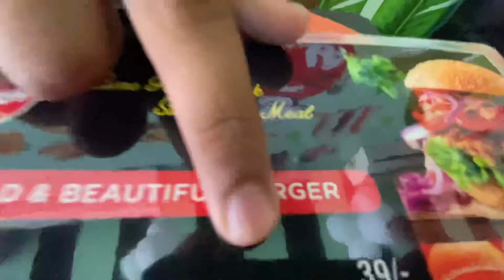રોડ ઊપર ધોમ તડકે ૨૪ કલાક રહેવાનુ Challenge ઈ પણ અઘરી શરતે🔥- Vlog With Pritlo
રોડ ઊપર ધોમ તડકે ૨૪ કલાક રહેવાનુ Challenge ઈ પણ અઘરી શરતે

deval mehta insta - deval_mehta_official

Camaramens - Ayush Kacha and Maulik Bhagathariya

This video is just for entertainment not seriously taken in blood.
(આ વિડિયો માત્ર તમને મનોરંજન કરાવવા છે કોઈ ગંભીર ના લેવો)

Vlog With Pritlo

વિડિયો જોવાની મોજ આવી હોય તો લાઈક કરતા જાજો અને ચેનલ ને સબસ્ક્રાઈબ કરતા જાજો.